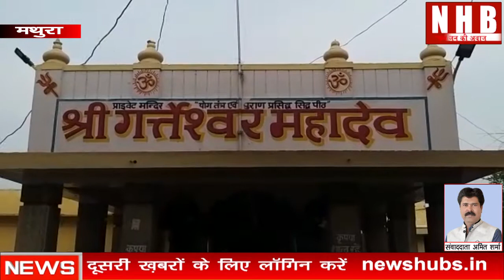Mathura: प्रसिद्ध गलतेश्वर मंदिर पर भगवान शंकर की पूजा करने के लिए भक्तों का लगा तांता | News Hub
About this video- सावन  के शुरू होते ही  शिवालयो में  सावन के पहले सोमवार को शिव के भक्तो की भीड़  जमा  होना शुरू हो जाता है  वही मथुरा के प्रसिद्ध गलतेश्वर मंदिर पर भगवान शंकर की पूजा करने के लिए भक्तों का तांता लगा हुआ है जल चढ़ाकर पूजा करते ये  लोग है शंकर भगवान के भक्त  है  और आज सावन के पहले सोमबार को पूजा कर मना रहे  है अपने भगवान शंकर को      कहा  जाता है यहाँ पूजा करने से सभी पापो से मुक्ति मिलती है वही  सभी मनोकामनाए पूरी होती है ।गलतेश्वर मंदिर की मान्यता के बारे में कहा जाता है कि यहभगवान शिव का  प्राचीन मंदिर है और जब भगवान राम के भाई शत्रुघ्न ने लवणासुर का वध किया था तभी से यह मंदिर यहां स्थापित हैकहा जाता है कि मथुरा शहर में 4 भगवान शिव के प्रमुख मंदिर हैं जिनमें से गलतेश्वर महादेव का मंदिर भी प्रमुख है मान्यता है कि मथुरा शहर में  भगवान शिव कृष्ण की  रक्षा करते थे